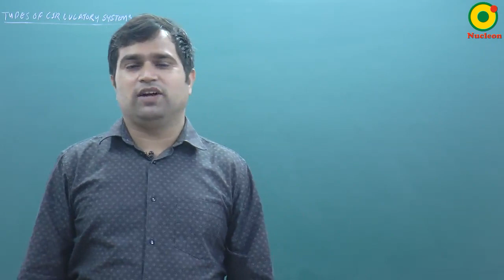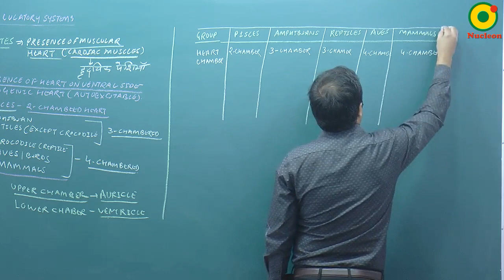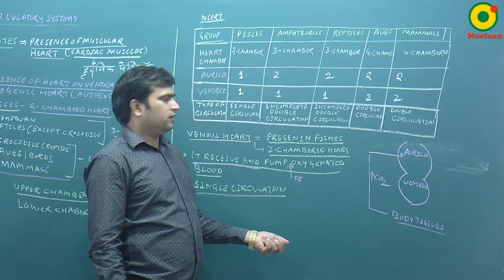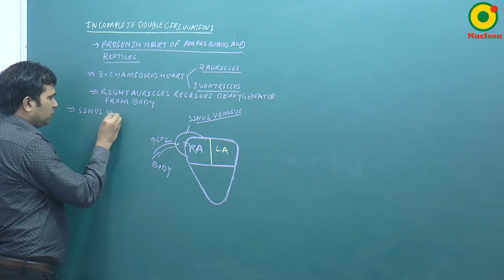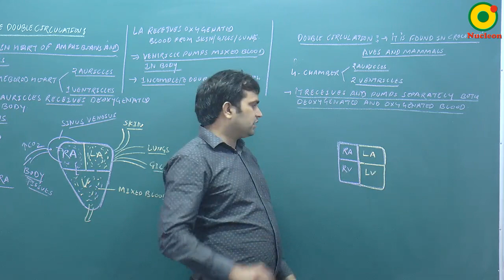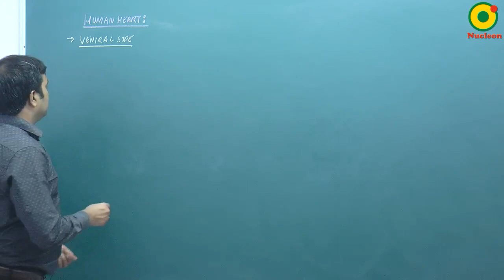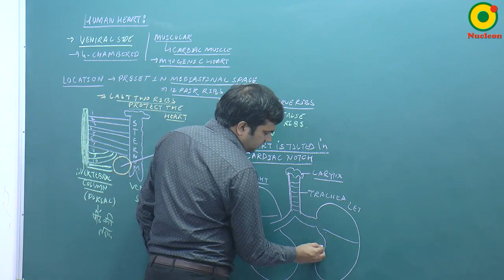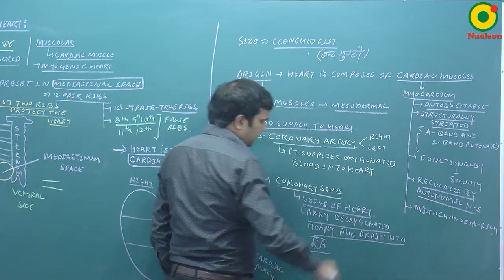Circulatory System-07 By NKT Sir @ NUCLEON NEET Biology KOTA